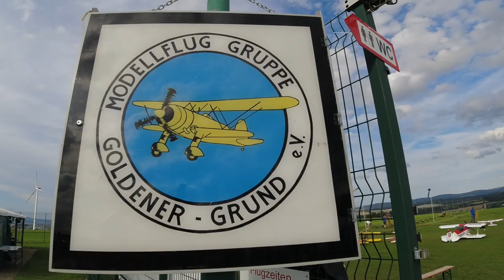Flugtag Modellfluggruppe Goldener Grund Kirberg 2023 Flightshow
Wir hatten wirklich Glück mit dem Wetter!!!